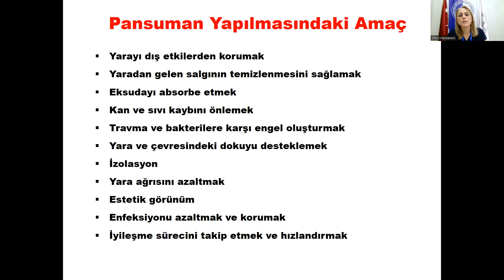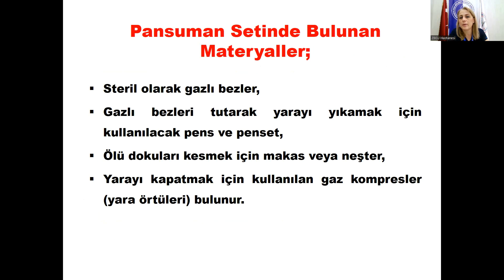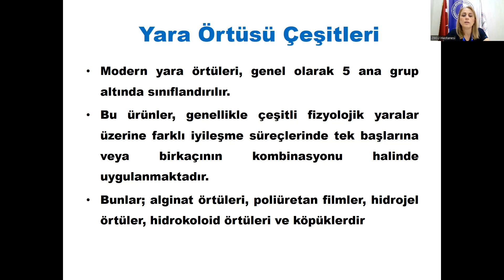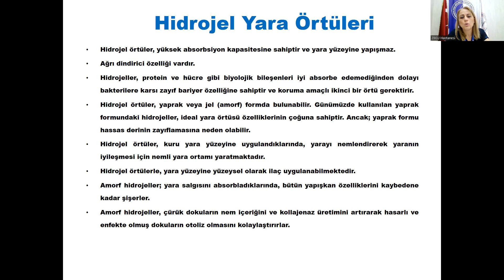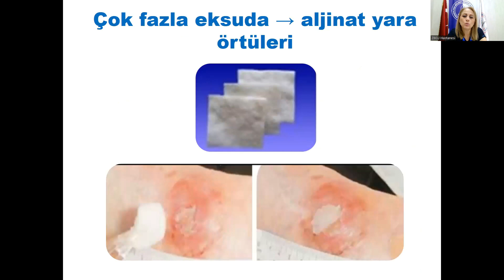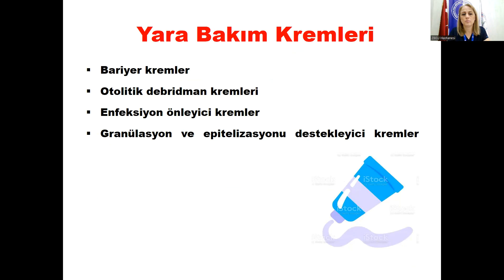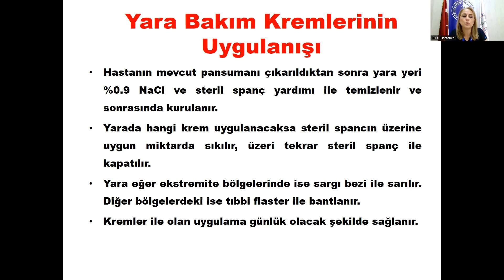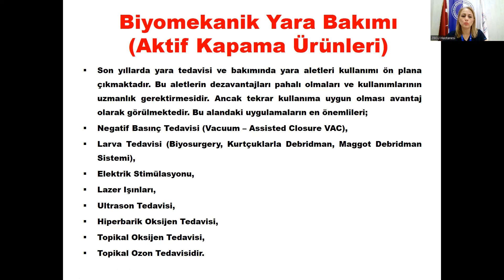Pansumanlar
HİZMET İÇİ EĞİTİMLER
Stoma Bakım Hemşiresi - İrem ÇEPNİ

Zonguldak Bülent Ecevit Üniversitesi Hastanesi uzman doktorları, bilgi ve birikimlerini yakın ilgi ile birleştiren sağlık personeli, hasta odaklı hizmet anlayışı, kalite politikası, ileri tıp teknolojisi ile donatılan tanı-tedavi üniteleri, modern mekanları ve konforlu hasta odaları ile sağlıkta güvenin adresidir.

Hesapları;
Bizi sosyal medyada takip edin;